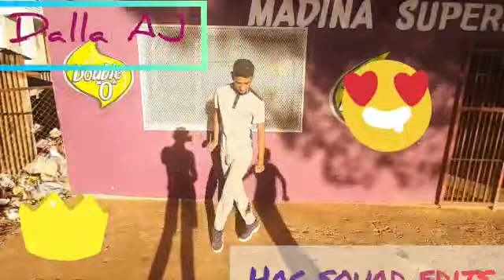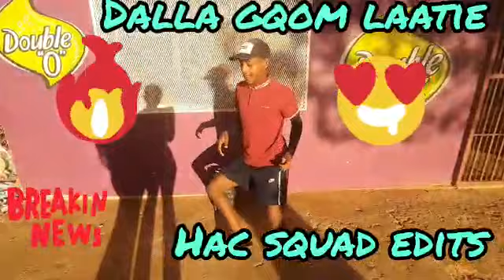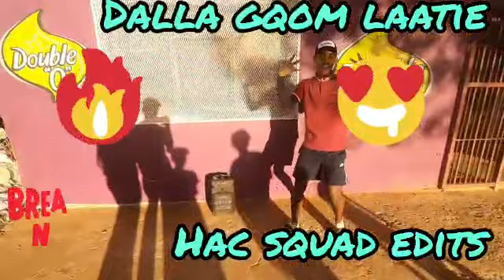Chatsworth gqom kings